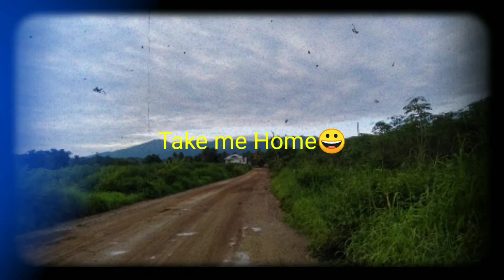Country Road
Just a chill ride on my way back home ..
Support Chatter:

 @Juliet Wildasin   @Canadian Bisdak   @Asianfashionista LA   @R&T Fil-Am Couple   @Rhodas Adventure   @Athaliah - aya Vlog's
Inquiries message on fb: Jaycee Teems